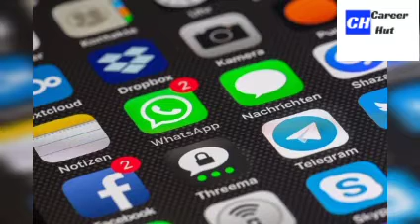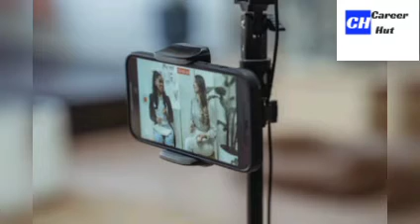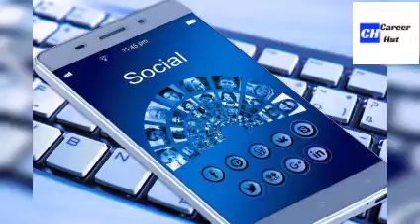How To Become A Social Media Influencer ? | सोशल मीडिया इन्फ्लुएंसर कैसे बनें?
In this Video, We are explaining about What is Social Media Influencer ? | सोशल मीडिया इन्फ्लुएंसर क्या है? | Full Information in Hindi |

This Channel is all about Digital Marketing, SEO, Social Media Marketing, SEM, Mobile Marketing, Email Marketing, Brand Marketing, Startup Marketing & Everything in Digital Marketing!

Get the latest updates from the World of Marketing, Digital Marketing, Everything in Digital Marketing!

| Thanks |